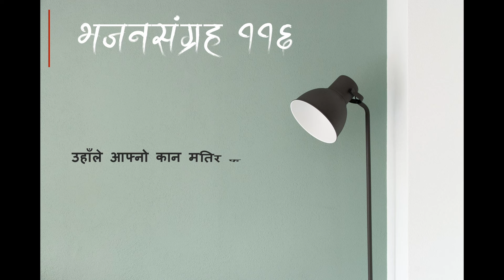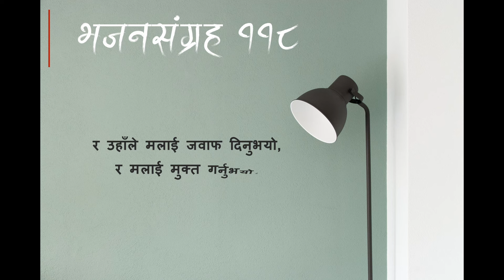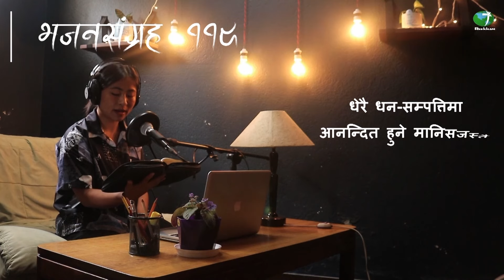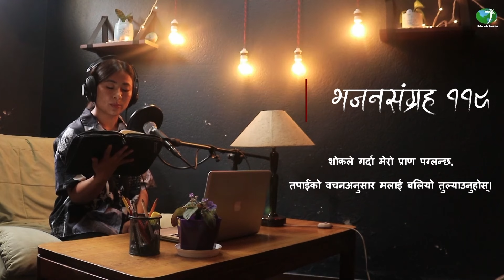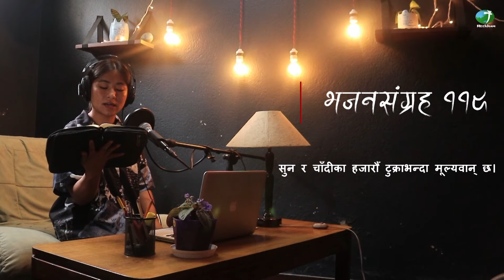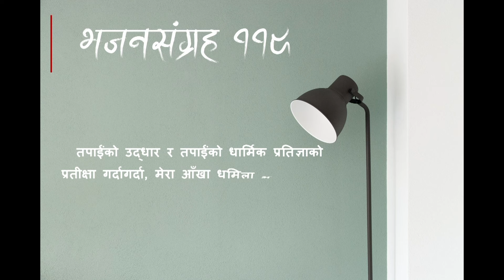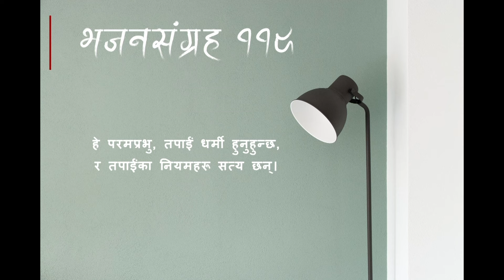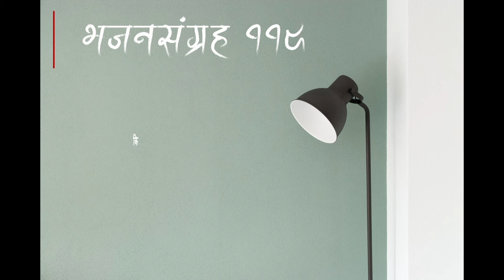Nepali Audio Bible Psalms 116 - 120 || नेपाली पवित्र बाइबल भजनसंग्रह ११६ - १२०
(Greetings) Jaymashi,

Psalms Nepali Audio Bible
Nepali Audio Bible Psalms
Nepali Audio Bible
नेपाली पवित्र बाइबल
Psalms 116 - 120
भजनसंग्रह ११६ - १२०